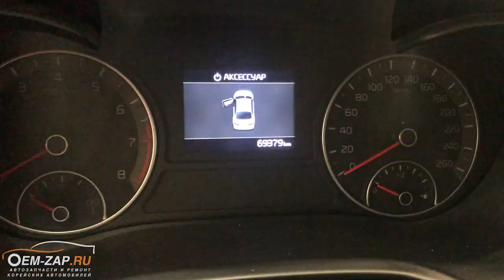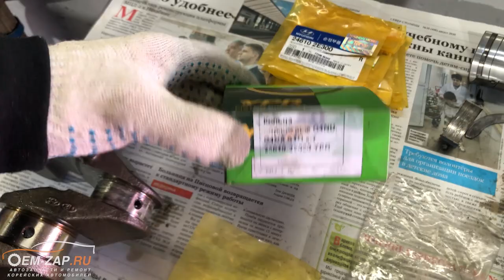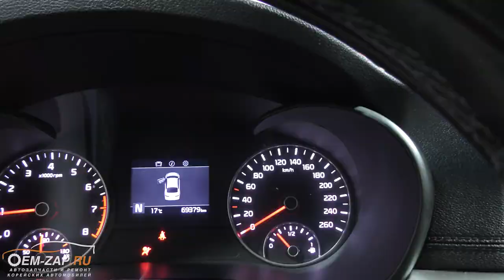G4ND проблемы. Kia Optima заклинило двигатель на 69000 км.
Ехал, ехал и встал! Двигатель перестал заводится. Загрузили автомобиль на эвакуаторе и привезли к нам в сервис. При дефектовке двигателя было обнаружено что шатунные вкладыши приварились к коленчатому валу, даже полной разборки большая их часть остались на валу. Причина этой неисправности крылась в масляном насосе, точнее в пружине редукционного клапана.

Представляете? Такая копеечная деталь как пружина, может стать причиной большого ремонта двигателя! А если вы поехали в дальнюю дорогу? К сожалению, эту неисправность очень сложно прогнозировать заранее и ломается эта пружинка в самый неожиданный момент. И тут, в пору, задавать вопросы представительству компании, потому как данная неисправность на нашей практике уже не единичная.

Капитальный ремонт этого двигателя G4ND обошелся в 175000, что не так уж и мало за просчет производителя. Интересно, будет ли отзывная компания?

Вот такой интересный случай произошел с автомобилем Kia Optima 2019 года выпуска на пробеге 69 т.км.

Север
🕘🔛🕗 График работы: с 9 до 20 без выходных.